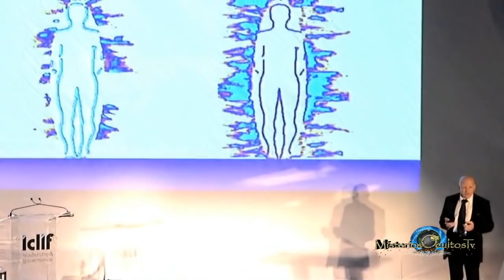Wissenschaftler FOTOGRAFIERT Die "SEELE" Eines Sterbenden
Professor Dr. Konstatin Korotkov ist Erfinder und Professor für Informatik und Biophysik an der Technischen Universität von St. Petersburg und Entwickler der GDV-Technik (Gasentladungs-Visualisationstechnik), eine Weiterentwicklung der Kirlian-Fotografie. Die Technologie ermöglicht mit einer GDV-Kamera die physische, emotionale, mentale und spirituelle Energie zu messen

Lizenz :               Standard-YouTube-Lizenz